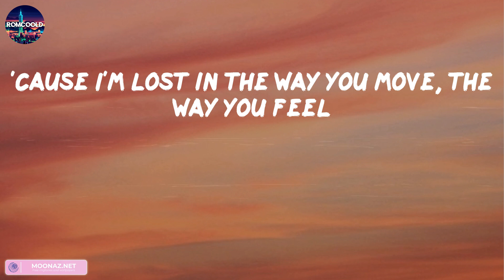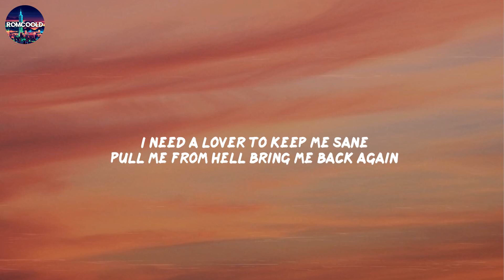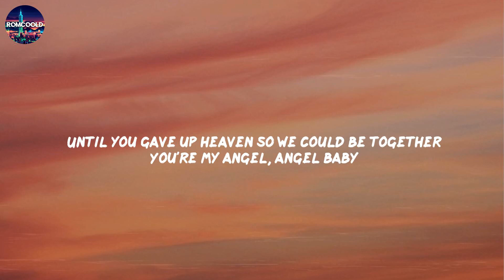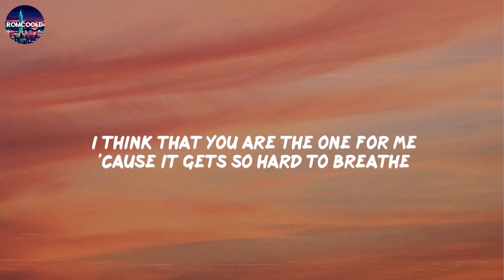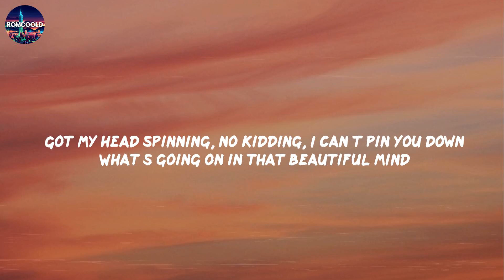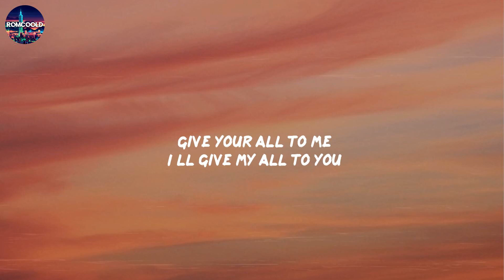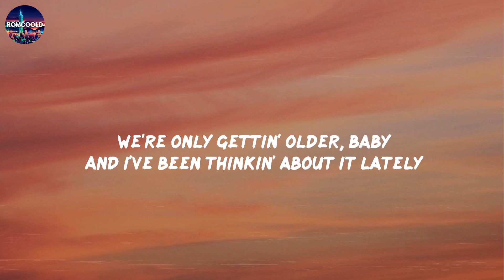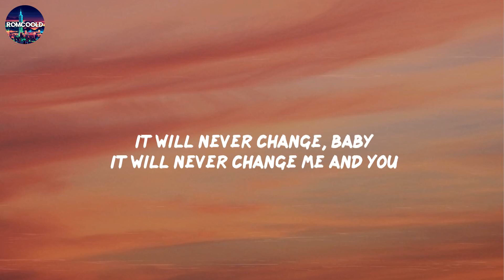Calvin Harris, Dua Lipa, One Kiss, (Lyrics) Troye Sivan, Angel Baby...Mix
🥕 Lyrics:

Possibilities
Possibilities
Possibilities
I look like all you need
One
One
Darling
One
One
Darling
Possibilities
Possibilities
One
One
Darling
One
One
Darling
Possibilities
Possibilities
One
One
Darling
One
One
Darling